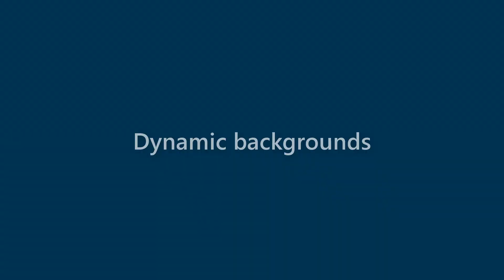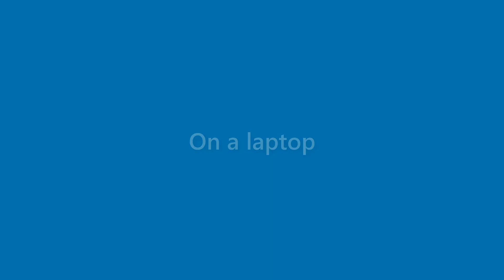Zayden Cleveland - appearance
Name Look - Zayden Cleveland - appearance. In this video we present "Zayden Cleveland" name look and feel in various scenarios.
This video will cover:
How does "Zayden Cleveland" look as a personal letterhead?
How does "Zayden Cleveland" look on a business card?
How does "Zayden Cleveland" look on a computer/laptop screen?
How does "Zayden Cleveland" look with different background colors?
How does "Zayden Cleveland" look with various fonts?